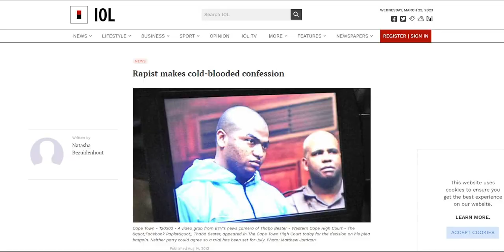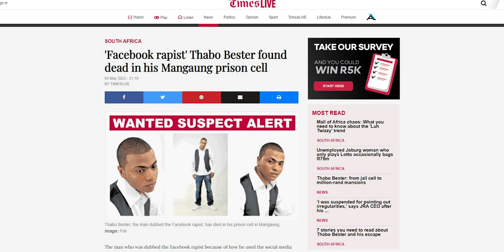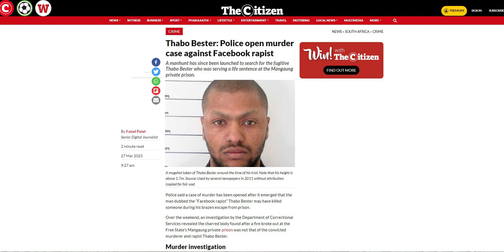Thabo Bester Timeline of Crime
Thabo Bester also known as "Facebook Rapist" was sentenced to 50 years imprisonment by Durban High Court back in 2011. He was convicted and sentenced to life imprisonment by Western Cape High Court in August 2012. Bester escaped lawful custody on the 3rd of March 2022 after he was declared dead in his prison cell at Mangaung correctional Centre.